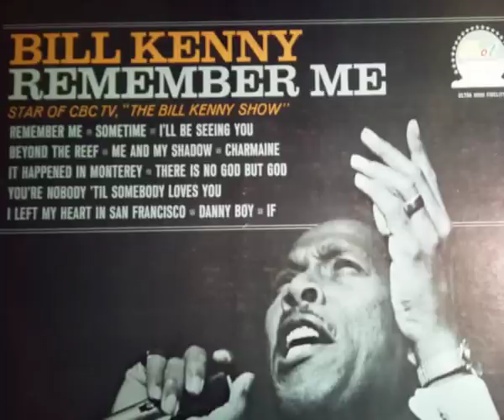Bill Kenny - There Is No God But God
Bill Kenny of The Ink Spots singing " There Is no God but God " on Dot Records
From the Album: " Remember Me " Released: 1966 Written By: Bill Kenny